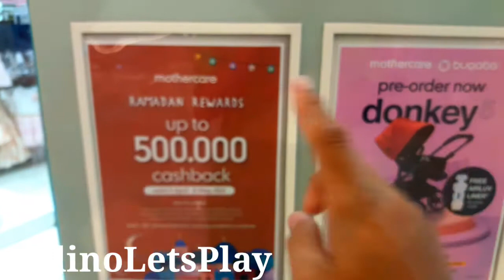Hunter Farmer Crazy Cart Drifter Razor. Best Seller Car.Ayo main ke ELC pakuwon indonesia.LetsPlay